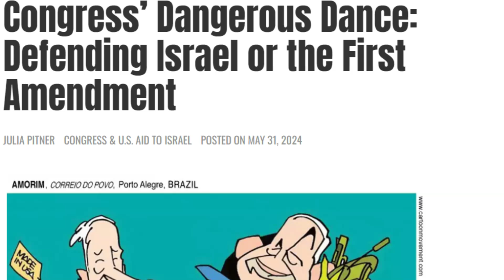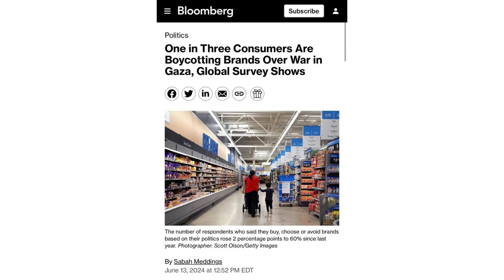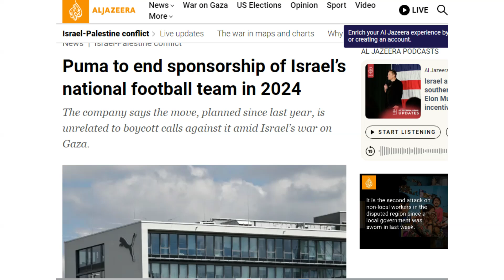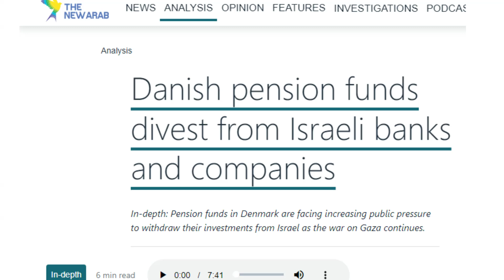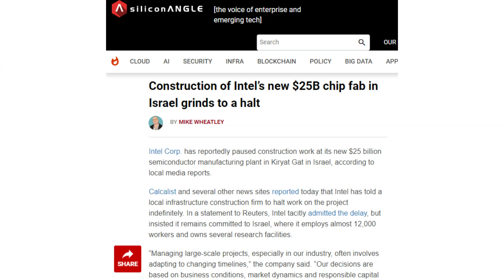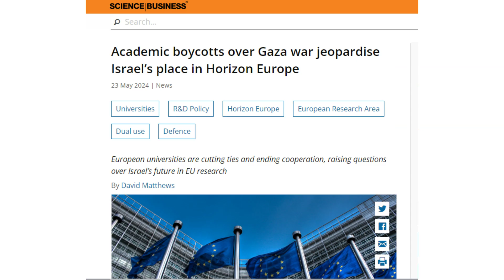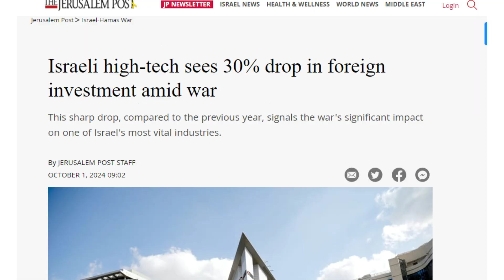Boycotts Work: A Deep Dive into Israel’s Economic Struggles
Many people argue that boycotts don’t work—but the evidence proves otherwise. Over the past year, boycotts have hurt Israel more than anything else. In this video, we’ll take a close look at how these boycotts have impacted Israel’s economy during this time.